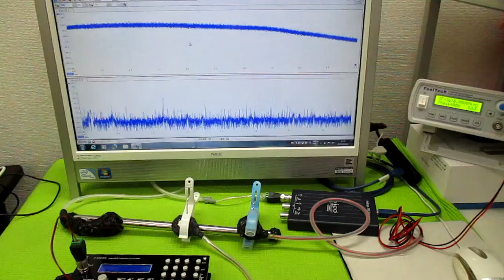オリジナル超音波実験 ultrasonic-labo